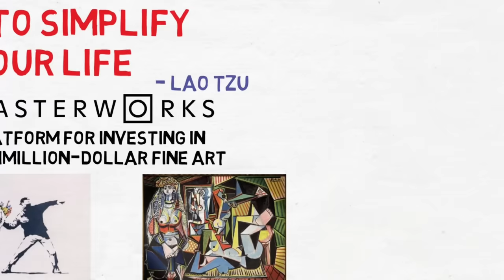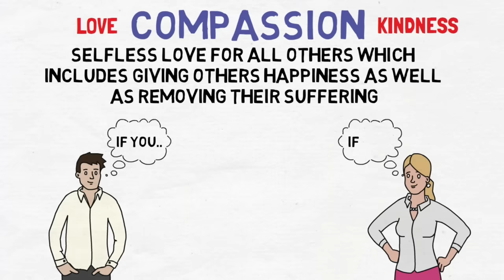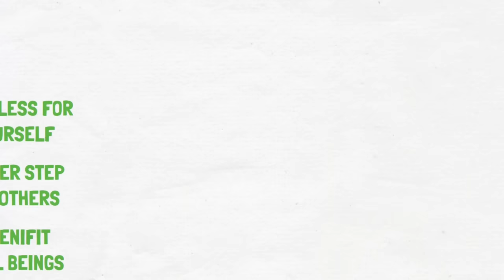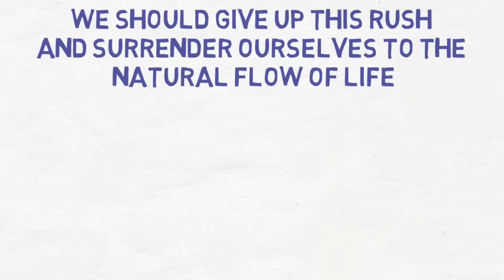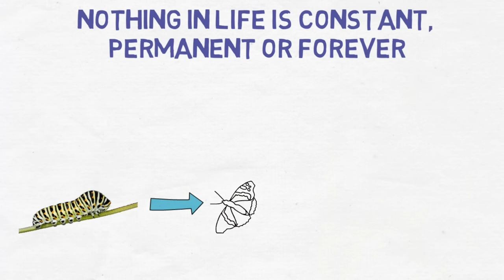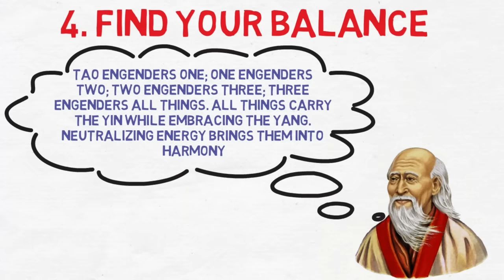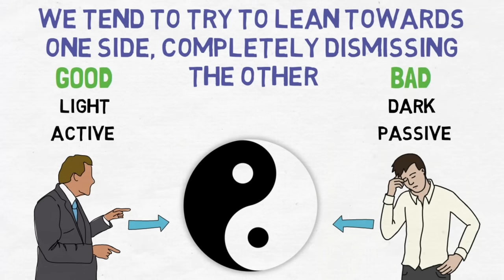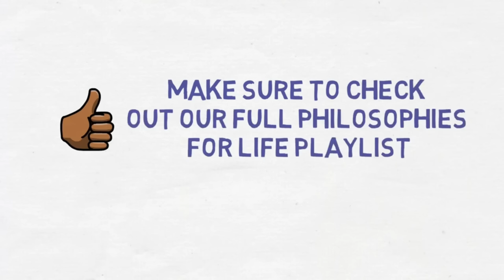4 Ways To Simplify Your Life - Loa Tzu (Taoism)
Lao Tzu - How To Simplify Your Life (Taoism)
to skip the waitlist and invest in blue-chip art for the very first time by signing up for Masterworks.
Purchase shares in great masterpieces from artists like Pablo Picasso, Banksy, Andy Warhol, and more. 🎨 See important Masterworks disclosures

In this video we will be talking about 4 ways to simplify your life  from the philosophy of Lao Tzu. Lao Tzu was an ancient Chinese philosopher who is known to be the founder of Taoism and the writer of Taoism’s most sacred text, the Tao Te Ching.

So with that in mind, here are 4 ways to simplify your life from the philosophy of Lao Tzu -
01. Cultivate the three treasures of Taoism
02. Go with the flow
03. Let go
04. Find your balance
We hope you enjoyed watching the video and hope these 4 ways, from the philosophy of Lao Tzu, will help you to simplify your life.

Taoism is a Chinese philosophy attributed to Lao Tzu which contributed to the folk religion of the people primarily in the rural areas of China and became the official religion of the country under the Tang Dynasty. Taoism is therefore both a philosophy and a religion. Taoism teaches to embrace wonder and the joy in living gracefully with style. Lao Tzu was an ancient Chinese philosopher and writer who is known to be the founder of Taoism. He is also credited as the writer of Taoism’s most sacred text, the Tao Te Ching and his words can apply to people all over the world.

Research/Writing: Lisa Hentschke